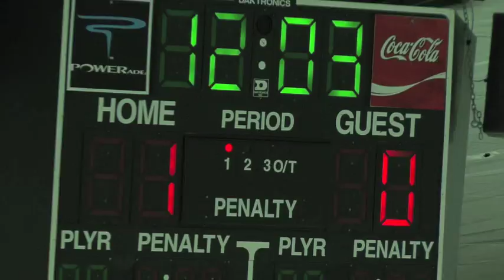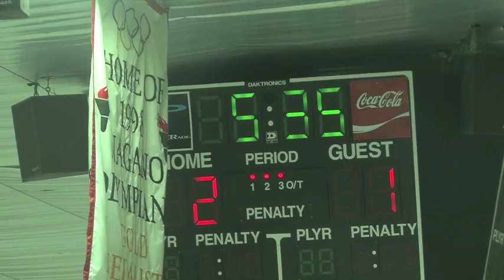LS hockey vs Acton Boxborough (Jan 1)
LS makes it 3 points out of 4 in 36 hours!